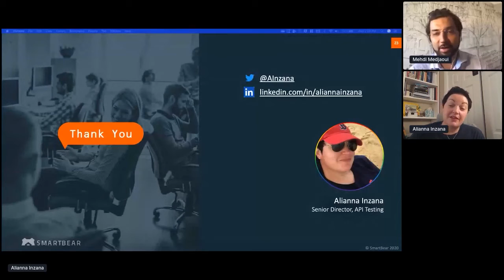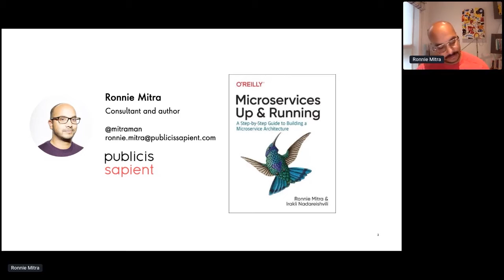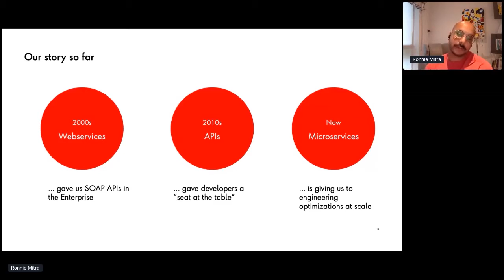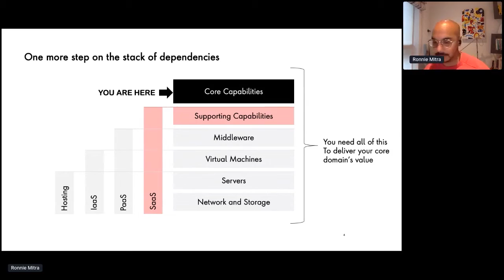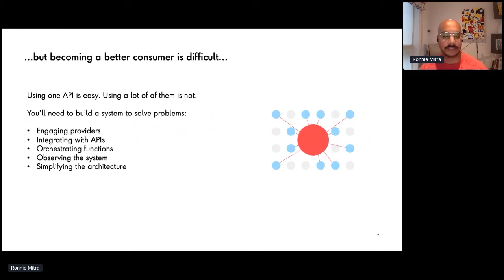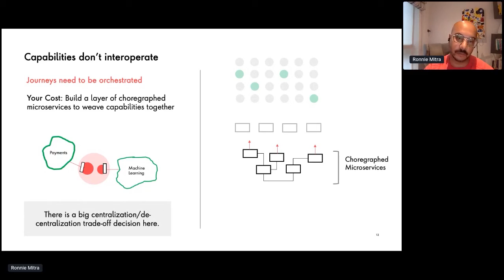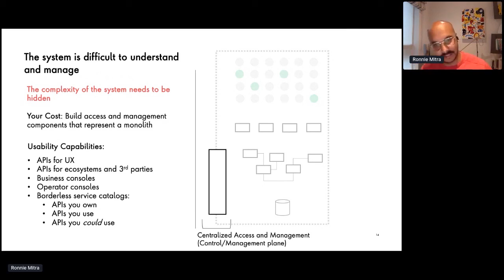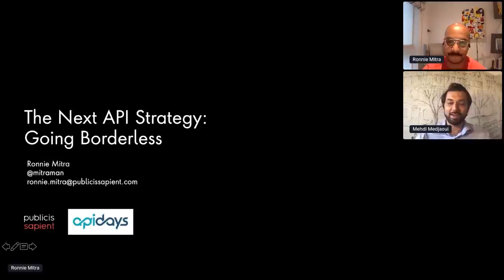Apidays LIVE Interface 2020 - The Next API Strategy: Going Borderless By Ronnie Mitra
The Next API Strategy: Going Borderless
Ronnie Mitra, author of "Microservice architecture"